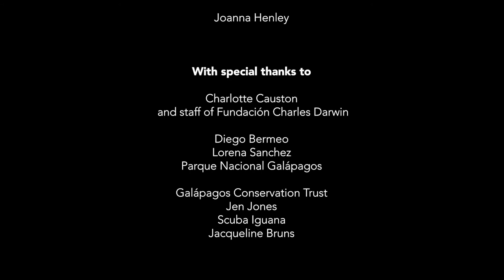For the Love of Birds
Scientists in Galapagos race to find a way to stop a foreign fly from wiping out Darwin's famous finches along with all the islands' other small birds. Produced by Marine & Natural History Photography students for the Galapagos Conservation Trust.